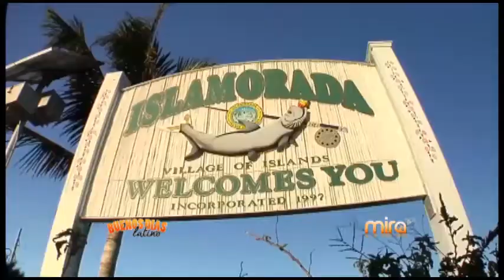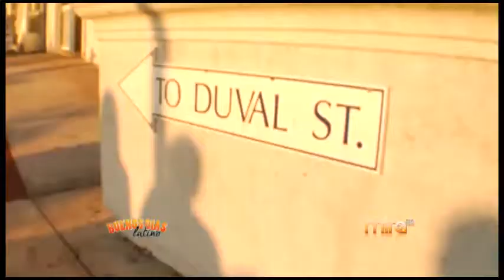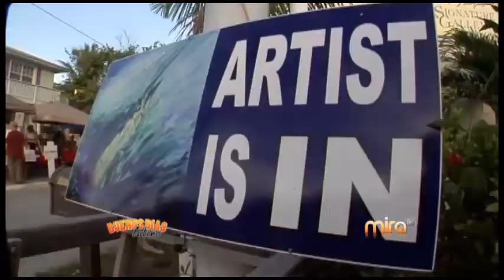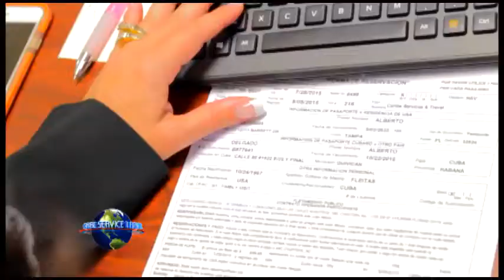MiraTV BDL 061815- DE VIAJES CON CARLOS JOSE- KEY WEST